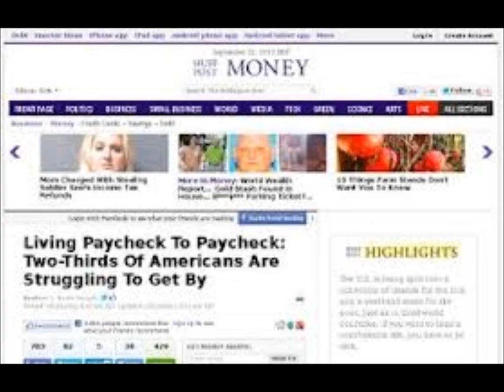PAYCHECK TWO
PAYCHECK TWO from the AMERICAN DREAMS album. Song of The Replacement System. Written and recorded by Jameison Kenny. The song title was put through a google image search, images were downloaded at random into windows movie maker and the music and images were fused "as is".